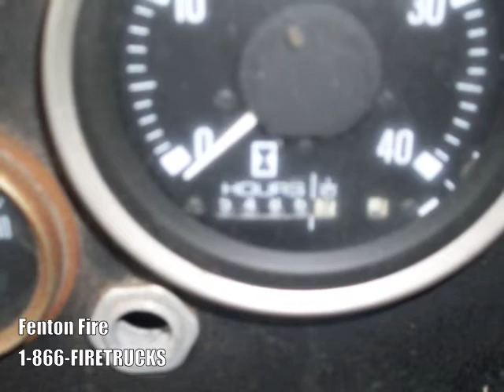1977 american lafrance pumper (E2029)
General Specs
• 8v71 non turbo detroit engine
• 5487 hours on meter.
• pump was replaced - has 10 hours of use.

Dimensions
• 21960 miles